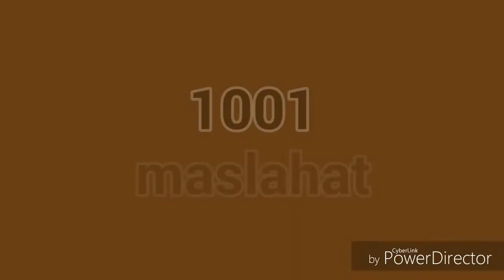1001 маслахат 1001 maslahat HD